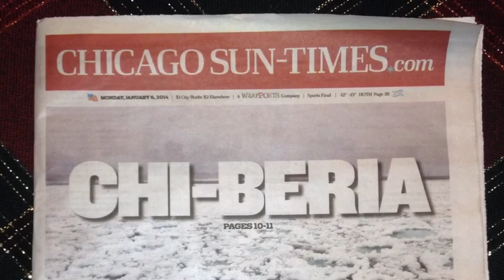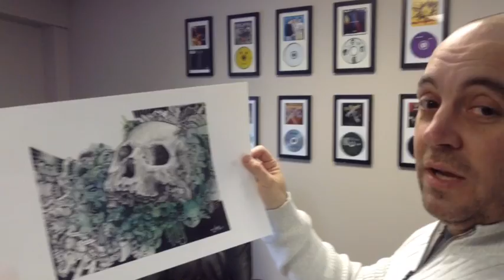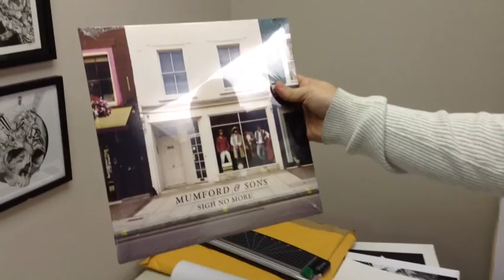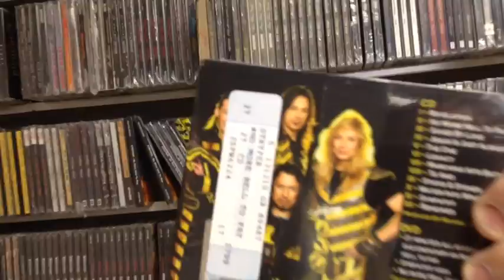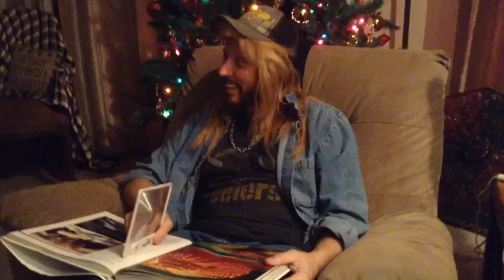Stuck Day 4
Day 4 of Rob & Oz surviving Chi-Beria